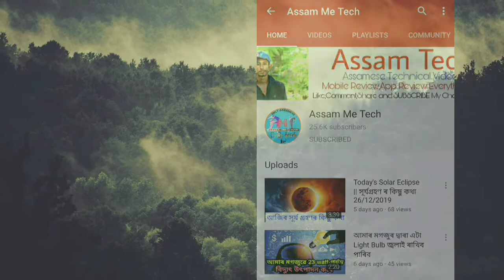HAPPY BIRTHDAY কেনেকৈ আহিল ! Birthday Special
Birthday porompora tu kor pra ahil ?
  Aji jdi karubar birthday ase then mur falor pora জন্মদিনৰ হিয়াভৰা শুভেচ্ছা জনালোঁ